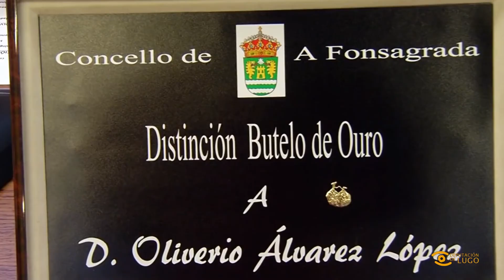Noticia de Lugo: Presentación XXV Feira do Butelo da Fonsagrada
😋 Esta fin de semana volve unha das grandes citas gastronómicas da nosa provincia: a Feira do Butelo.

🏔️ O Concello da Fonsagrada, co apoio da Deputación, celebra as vodas de prata desta festa, trala paréntese de dous anos por mor da pandemia.